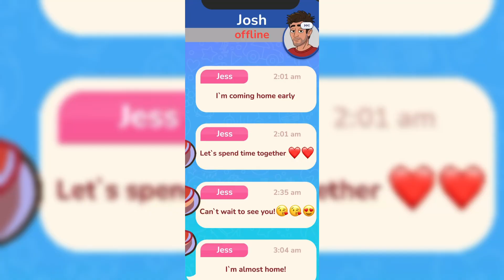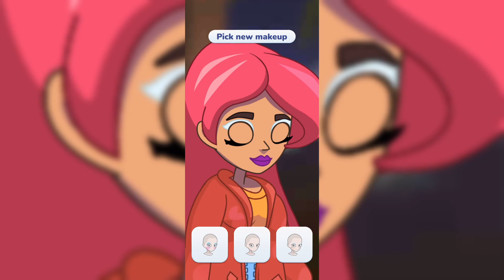Love & Choices Gameplay #1 (All Correct Choices)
Embark on a whirlwind adventure as life takes a chaotic turn. Freshly single, homeless, and battling the ultimate bad hair day, a dazzling invitation to a glamorous party awaits. Join the captivating journey, tackle the drama head-on, and guide through crucial life decisions in this sensational game. Dive into the world of stories, makeovers, and surprises, ensuring victory in the face of challenges